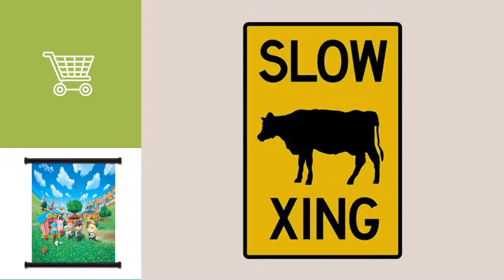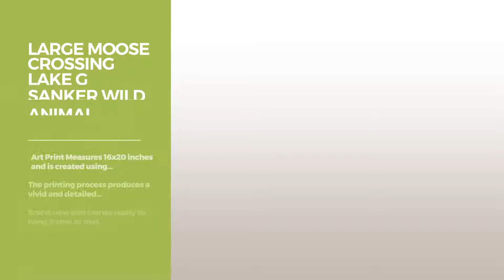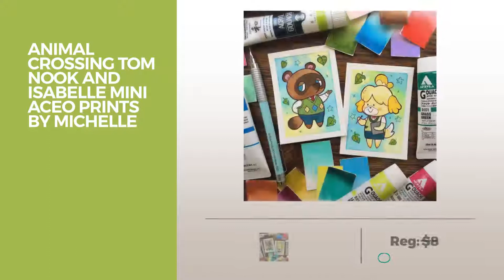Top 12 Animal Crossing Posters // Best Graphic Poster Collection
Black Friday / Cyber Monday Animal Crossing Four Seasons Poster - 36x24 by Pyramid America

Black Friday / Cyber Monday Animal Crossing New Leaf Poster 18x12 by Pyramid America

Black Friday / Cyber Monday Animal Crossing amiibo 3 Pack (Universal) WLM by Nintendo

Black Friday / Cyber Monday Animal Crossing Four Seasons Poster 18x12 by Pyramid America

Black Friday / Cyber Monday Large Moose Crossing Lake G Sanker Wild Animal Nature Art Print Poster (16x20) by Impact Posters Gallery

Black Friday / Cyber Monday X028 - Wolf Crossing sign by Crosswalks

Black Friday / Cyber Monday Herd of Whitetail Deer Crossing Lake Animal Wildlife Wall Decor Art Print Poster (16x20) by Impact Posters Gallery